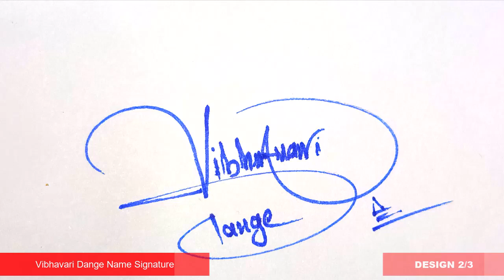Vibhavari Dange Name Signature Style - V Signature Style -Signature Style of My Name Vibhavari Dange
Hey guys!
In this video I will show you how to make a signature of Vibhavari Dange Name Signature Style - V Signature Style - Signature Style of My Name Vibhavari Dange